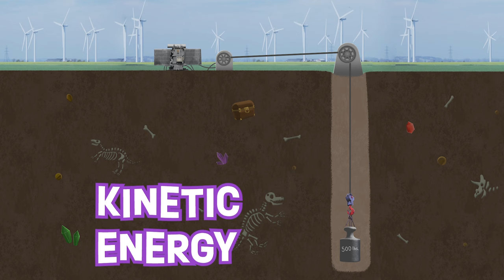How do we make clean energy from coal mines? | Future Chicken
Potato and Frittata dig into the fascinating world of clean energy from coal mines! Our dynamic duo discusses how we make clean energy from coal mine batteries and their potential to revolutionize energy storage. Could coal mines hold the key to a greener future? Potato and Frittata explore the science and technology. Don't miss out on this electrifying discussion!